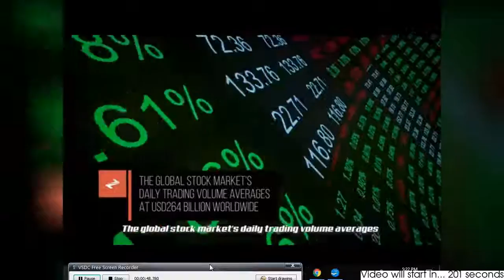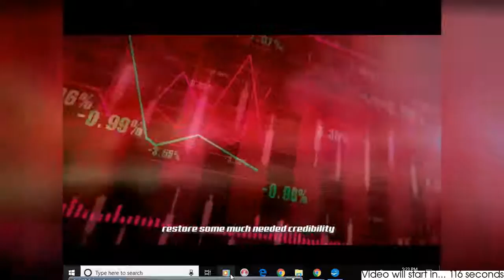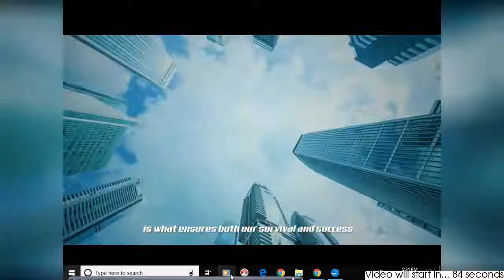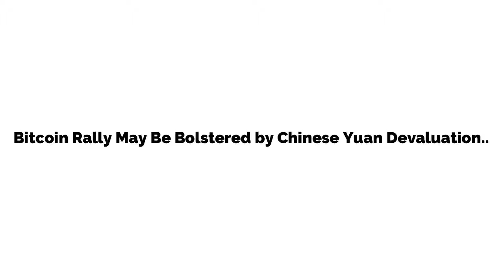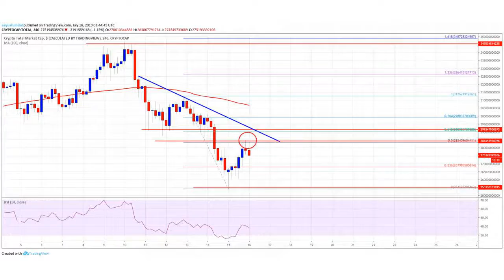Bitcoin Rally May Be Bolstered by Chinese Yuan Devaluation, Claims Analysts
Uni-E/Uni-Equilibrium Officially Online on 8 June 2019. Authorized token (S.T.O) for Sydney Exchange Blockchain Ecosystem Framework Complete & Ready New Token Model “Balanced Mining”/ “P.O.W.E.R” Created with proprietary Unihash Smart Contract + technology 420 million units issued Worldwide 2021 target: 2,000 global listed company tokens Welcome to the Road of Balance, are you ready? Don’t miss out this GREAT opportunity‼️